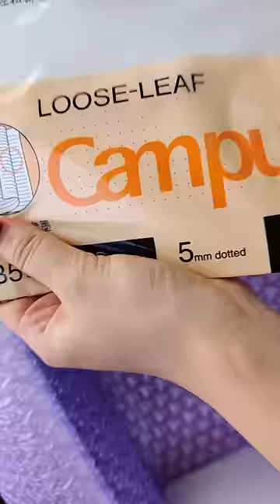How We Pack Your Order | Stationery Pal